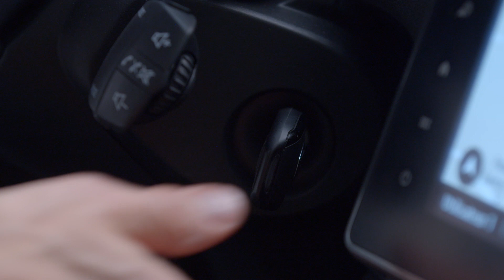PARATIA GIREVOLE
EXPRESS VAN (ITA)